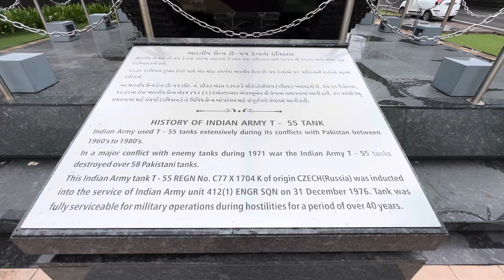દમણ બોદર ટેન્ક